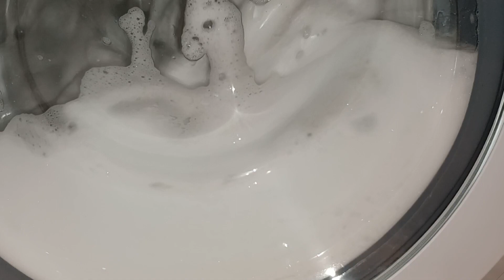BEKO WTK104121W WASHING MACHINE SUDSY WASH + FABRIC CONDITIONER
I am a Washing Machine Enthusiast and be sure to find some interesting facts on washers and dryers as well as showing the Wash Cycles and Much More Please help support and Subscribe